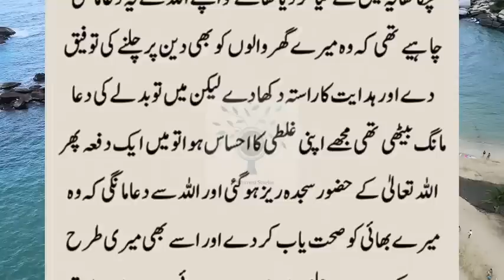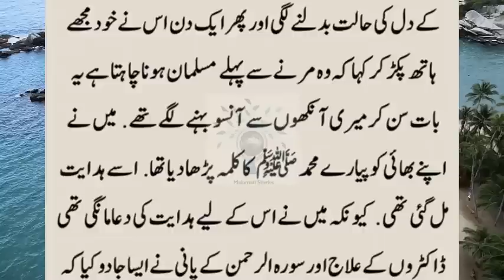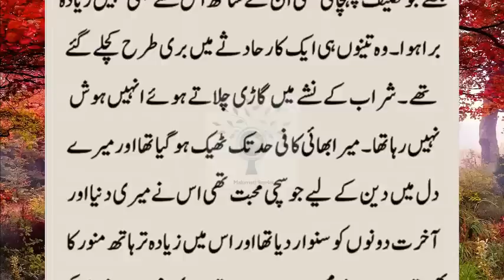Mera Baap Na Khud Roza Rakhta Aur Na Mujhe Roza Rakhne Deta || Baap Aur Beti Ki Emotional Story